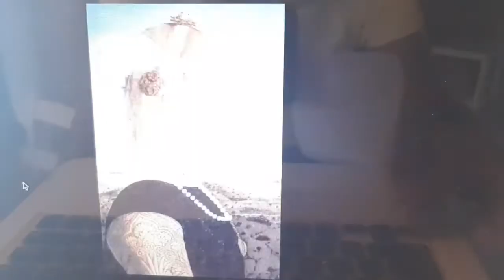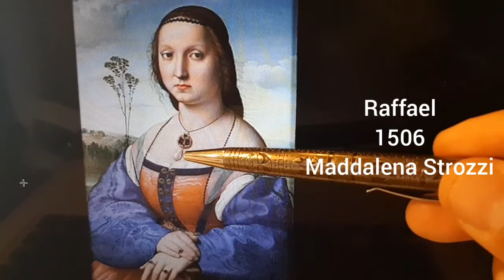Beauty in the Renaissance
Society's idea of what women's physical beauty should be changes often.   I don't know if people today would agree with Renaissance women's trends.